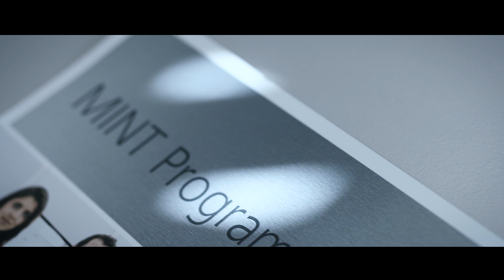TRUMPF Karriere: Trainee / Graduate Program - Engineering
Claire Gregoire arbeitet als Ingenieurin in der Produktion bei TRUMPF. Für die Wirtschaftsingenieurin war unser Graduate Program der richtige Weg ins Unternehmen nach dem Studium. In dem Programm wurde sie z.B. durch Qualifizierungsmaßnahmen auf ihre Festanstellung vorbereitet und baute sich ein Netzwerk im Unternehmen auf.